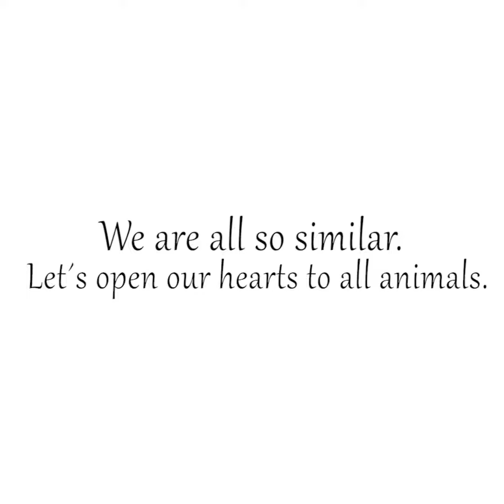Can you watch the entire video without Yawning